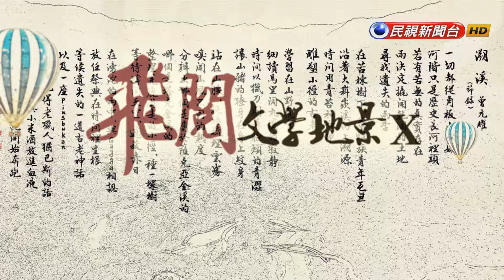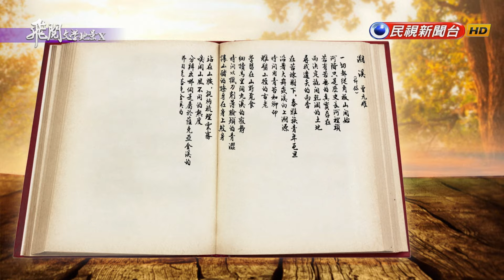曾元耀《溯溪》沿大漢溪追尋人文歷史 泰雅族人尋根之旅｜飛閱文學地景Ep 04－民視新聞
【民視即時新聞】早期台灣的原住民族為了生活，離鄉背井移往都市工作，很多人選擇就在都市定居，也有人選擇回到部落、回到山林，展開尋根之旅。作家曾元耀的詩作，就是講述桃園復興區角板山一帶的泰雅族人，沿著大漢溪追尋人文歷史的過程。現在，就讓我們一起來欣賞本周的飛閱文學。